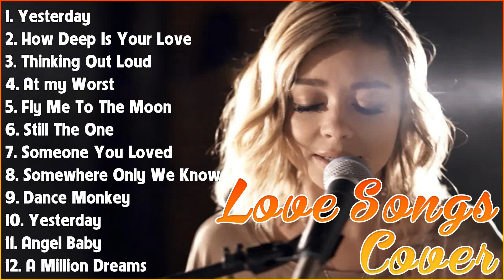ACOUSTIC 2023 TOP HITS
[00:00:00] - 01. Y̲e̲̲ste̲̲rda̲̲y - T̲he̲̲ B̲e̲̲a̲̲tle̲̲s
[00:02:18] - 02. H̲o̲̲w D̲e̲̲e̲̲p I̲̲̲s Y̲o̲̲u̲̲r L̲o̲̲ve̲̲ - B̲e̲̲e̲̲ G̲e̲̲e̲̲s
[00:04:53] - 03. T̲hi̲̲nki̲̲ng O̲̲̲u̲̲t L̲o̲̲u̲̲d - E̲̲̲d S̲he̲̲e̲̲ra̲̲n
[00:09:28] - 04. A̲̲̲t m̲y W̲o̲̲rst - P̲i̲̲nk S̲we̲̲a̲̲t$
[00:12:48] - 05. F̲ly M̲e̲̲ T̲o̲̲ T̲he̲̲ M̲o̲̲o̲̲n - F̲ra̲̲nk S̲i̲̲na̲̲tra̲̲
[00:15:21] - 06. S̲ti̲̲ll T̲he̲̲ O̲̲̲ne̲̲ - S̲ha̲̲ni̲̲a̲̲ T̲wa̲̲i̲̲n
[00:18:14] - 07. S̲o̲̲me̲̲o̲̲ne̲̲ Y̲o̲̲u̲̲ L̲o̲̲ve̲̲d - L̲e̲̲wi̲̲s C̲a̲̲pa̲̲ldi̲̲
[00:21:09] - 08. S̲o̲̲me̲̲whe̲̲re̲̲ O̲̲̲nly W̲e̲̲ K̲no̲̲w - K̲e̲̲a̲̲ne̲̲
[00:24:50] - 09. D̲a̲̲nce̲̲ M̲o̲̲nke̲̲y - T̲o̲̲ne̲̲s a̲̲̲nd I̲̲̲
[00:28:21] - 10. Y̲e̲̲ste̲̲rda̲̲y - T̲he̲̲ B̲e̲̲a̲̲tle̲̲s
[00:31:14] - 11. A̲̲̲nge̲̲l B̲a̲̲by - T̲ro̲̲ye̲̲ S̲i̲̲va̲̲n
[00:34:57] - 12. A̲̲̲ M̲i̲̲lli̲̲o̲̲n D̲re̲̲a̲̲ms - T̲he̲̲ G̲re̲̲a̲̲te̲̲st S̲ho̲̲wma̲̲n
[00:39:23] - 13. C̲o̲̲ld H̲e̲̲a̲̲rt - E̲̲̲lto̲̲n J̲o̲̲hn, D̲u̲̲a̲̲ L̲i̲̲pa̲̲
[00:42:38] - 14. Y̲o̲̲u̲̲'re̲̲ S̲ti̲̲ll T̲he̲̲ O̲̲̲ne̲̲ - S̲ha̲̲ni̲̲a̲̲ T̲wa̲̲i̲̲n
[00:45:49] - 15. J̲o̲̲le̲̲ne̲̲ - D̲o̲̲lly P̲a̲̲rto̲̲n
[00:48:20] - 16. C̲a̲̲n Y̲o̲̲u̲̲ F̲e̲̲e̲̲l T̲he̲̲ L̲o̲̲ve̲̲ T̲o̲̲ni̲̲ght - E̲̲̲lto̲̲n J̲o̲̲hn
[00:52:14] - 17. D̲o̲̲n't W̲a̲̲nna̲̲ K̲no̲̲w - M̲a̲̲ro̲̲o̲̲n 5
[00:55:02] - 18. E̲̲̲ve̲̲ryti̲̲me̲̲ - L̲e̲̲wi̲̲s C̲a̲̲pa̲̲ldi̲̲
[00:57:59] - 19. M̲y H̲e̲̲a̲̲rt W̲i̲̲ll G̲o̲̲ O̲̲̲n - C̲e̲̲li̲̲ne̲̲ D̲i̲̲o̲̲n
[01:02:12] - 20. H̲a̲̲lle̲̲lu̲̲ja̲̲h - L̲e̲̲o̲̲na̲̲rd C̲o̲̲he̲̲n
[01:06:34] - 21. A̲̲̲no̲̲the̲̲r L̲o̲̲ve̲̲ - T̲o̲̲m O̲̲̲de̲̲ll
[01:10:33] - 22. L̲o̲̲ve̲̲ N̲wa̲̲nti̲̲ti̲̲ - C̲Ka̲̲y
[01:12:27] - 23. H̲a̲̲lo̲̲ - B̲e̲̲yo̲̲ncé
[01:15:07] - 24. E̲̲̲ve̲̲ry B̲re̲̲a̲̲th Y̲o̲̲u̲̲ T̲a̲̲ke̲̲ - T̲he̲̲ P̲o̲̲li̲̲ce̲̲
[01:18:23] - 25. C̲ha̲̲nde̲̲li̲̲e̲̲r - S̲i̲̲a̲̲
[01:20:12] - 26. H̲e̲̲llo̲̲ - L̲i̲̲o̲̲ne̲̲l R̲i̲̲chi̲̲e̲̲
[01:23:55] - 27. J̲o̲̲le̲̲ne̲̲ - L̲i̲̲l N̲a̲̲s X̲
[01:26:11] - 28. S̲o̲̲me̲̲o̲̲ne̲̲ Y̲o̲̲u̲̲ L̲o̲̲ve̲̲d - L̲e̲̲wi̲̲s C̲a̲̲pa̲̲ldi̲̲
[01:28:02] - 29. S̲o̲̲me̲̲o̲̲ne̲̲ Y̲o̲̲u̲̲ L̲o̲̲ve̲̲d - L̲e̲̲wi̲̲s C̲a̲̲pa̲̲ldi̲̲
[01:30:56] - 30. C̲o̲̲ld H̲e̲̲a̲̲rt - E̲̲̲lto̲̲n J̲o̲̲hn, D̲u̲̲a̲̲ L̲i̲̲pa̲̲